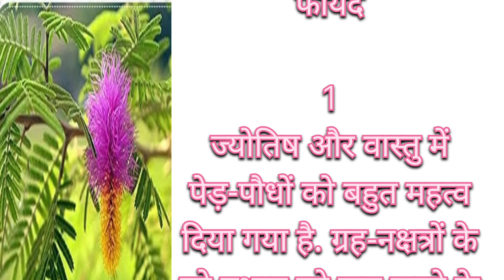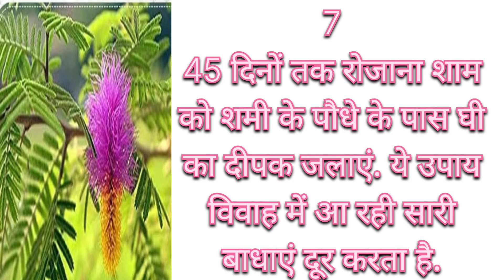शमी के पौधा के लाभ । शमी पौधा के फायदे क्या है? शमी का पौधा लगाना क्यों जरूरी है?# hindi kahani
शमी का पौधा कब , कहां किस दिशा  में लगाए और इसके फायदे क्या है?dharmik kahani | pauranik kahani | pauranik katha |